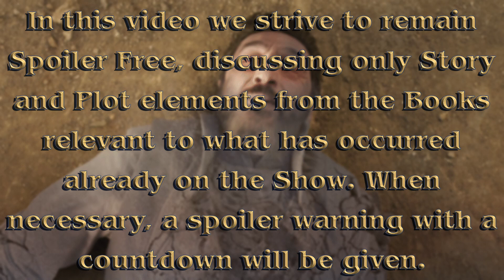While the WtA Crew Argues, Our Guest Jim “The Closer” Sits Back Laughing - WoT s02 FINALE!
This week, special guest and friend of the show Jim | Father joins us all the way from @FantasyfortheAges

We at What the Adaptation want to voice our support for the SAG-AFTRA strike. We are not influencers, just fans talking about shows on a non-monetized channel. We do not believe we are crossing the picket line, nor do we intend to do so, now or in the future. If you would like to show support for the strikes, please consider donating to the Entertainment Community Fund (formerly The Actors Fund)